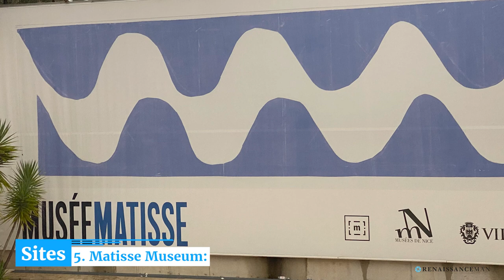Nice & The French Riviera: Your Essential First Visit Guide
Embark on a virtual adventure to Nice and the French Riviera with us! Explore the breathtaking landscapes and rich culture in this essential first visit guide. Whether you're a beach lover or a history buff, this video is your ticket to an unforgettable experience.

For a FREE 16 page brochure titled: "Nice & The French Riviera:  Your Essential First Visit Guide".  Please download from the link:

Chapters:
00:00 - 00:55 Intro
00:56 - 02:55 History of Nice
02:56 - 05:29 Airports / Trains of Nice
05:30 - 07:08 Sleeping in Nice
07:09 - 07:51 Eating in Nice
07:52 - 12:43 Sites in Nice
12:44 - 17:11 Travel Itinerary
17:12 - 18:52 Shopping in Nice
18:53 - 22:47 Day Trips from Nice
22:48 - 25:30 Tips on Nice
25:31 - 26:12 Final Thoughts

Sites
In Nice, there are numerous sites and attractions to explore, ranging from historic landmarks to
scenic viewpoints. Here are some must-visit sites in the city:

1. Promenade des Anglais: This iconic waterfront promenade stretches along the Baie des
Anges (Bay of Angels) and offers stunning views of the Mediterranean Sea. Take a
leisurely stroll, rent a bike, or simply relax on one of the many benches along the
promenade.

2. Old Town (Vieux Nice): Wander through the narrow cobblestone streets of the Old
Town, where you'll find colorful buildings, charming squares, and historic landmarks.
Don't miss sights like the Cathedrale Sainte-Reparate, Palais Lascaris, and the bustling
Cours Saleya market.

3. Castle Hill (Colline du Chateau): Climb up Castle Hill for panoramic views of Nice and
the surrounding coastline. Although the castle no longer stands, the hilltop park features
lush gardens, cascading waterfalls, and the remains of ancient fortifications.

4. Place Massena: This central square is a hub of activity in Nice, surrounded by grand
Belle Epoque buildings, fountains, and sculptures. It's a great place to people-watch,
attend events, or simply soak up the atmosphere.

Day Trips
Nice serves as an excellent base for exploring the beautiful French Riviera and the surrounding
region. Here are some enticing day trip options from Nice:

1. Monaco: Just a short drive or train ride away, Monaco is a glamorous city-state known
for its opulent casinos, luxury yachts, and picturesque harbor. Explore attractions such as
the Prince's Palace, Monte Carlo Casino, and the Oceanographic Museum.

2. Cannes: Famous for its annual film festival, Cannes is another nearby destination worth
visiting. Stroll along the iconic Promenade de la Croisette, explore the historic old town
(Le Suquet), and relax on the city's pristine beaches.

3. Antibes: Located between Nice and Cannes, Antibes is a charming coastal town with a
rich history and stunning views. Visit the Picasso Museum, stroll through the vibrant
Provencal market, and admire the yachts in the Port Vauban.

4. Eze Village: Perched high atop a cliff overlooking the Mediterranean Sea, Eze Village is
a picturesque medieval village with narrow cobblestone streets and breathtaking views.
Explore the botanical gardens at the Jardin Exotique and visit the Fragonard Perfume
Factory.

5. Saint-Paul-de-Vence: Renowned for its artistic heritage and charming ambiance, Saint-
Paul-de-Vence is a medieval hilltop village filled with art galleries, boutiques, and cafes.
Don't miss the Fondation Maeght, a modern art museum showcasing works by renowned
artists.

6. Grasse: Known as the perfume capital of the world, Grasse is a delightful town nestled in
the hills above Cannes. Visit perfume factories such as Fragonard, Molinard, and
Galimard to learn about the perfume-making process and create your own signature
scent.

7. Villefranche-sur-Mer: Just a short train ride or bus journey from Nice, Villefranche-sur-
Mer is a picturesque seaside town with colorful buildings, a scenic harbor, and inviting
beaches. Explore the historic Old Town and enjoy fresh seafood at waterfront restaurants.

8. Verdon Gorge: For outdoor enthusiasts, consider a day trip to Verdon Gorge, often
referred to as the "Grand Canyon of Europe." Located about two hours north of Nice, this
stunning natural wonder offers opportunities for hiking, rock climbing, and kayaking
amidst breathtaking scenery.